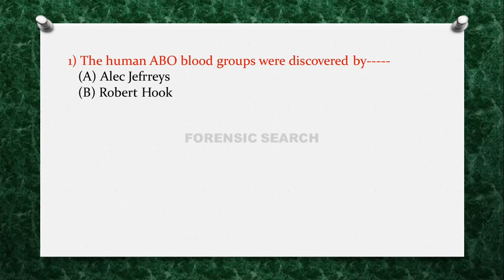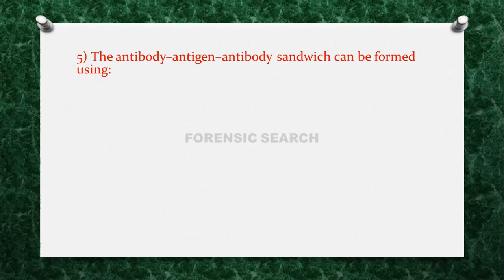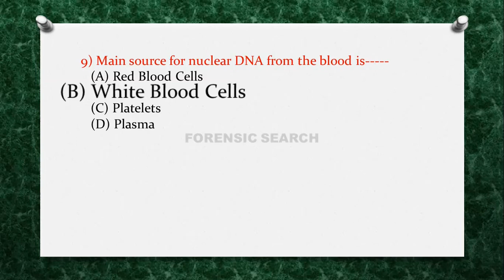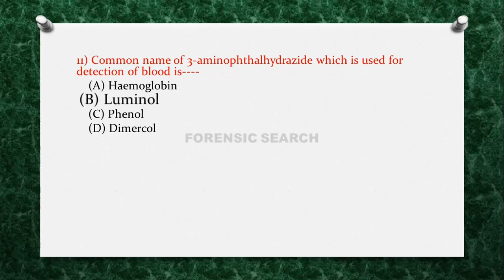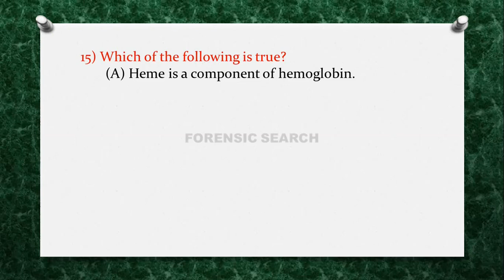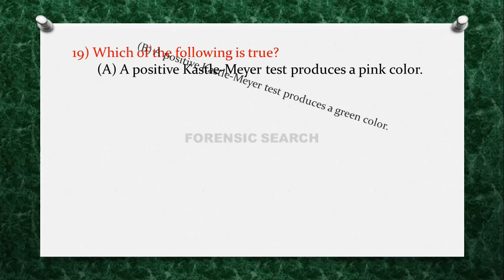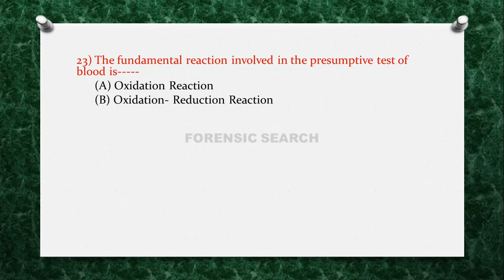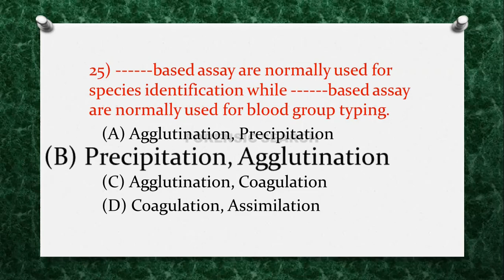Scientific Assistant- Biology/Serology-Some Important Questions of Forensic Biology Related to Blood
Hi, I am Deepak Kaldhone.
In This video I have explained some important questions of Forensic Biology Related to Blood which will be helpful for preparing to Scientific Assistant-Biology/Serology and for NET-JRF Examination in Biological Sciences and Forensic Science.

This video is uploaded for Education Purpose Only.